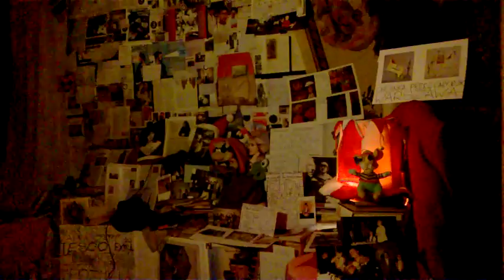DAMY RADĘ,GDY MAZUR ZA DORADZANIE NA STRONĘ PEPICZKÓW PRZEPĘDZIMY I PO LICHWIE!!!